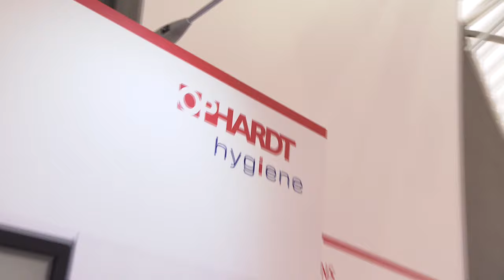Smart Fossits from Ophardt at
Why do only 44% wash there hands after the visit to the toilet? Even at hospitals? Technology must help us! But prices need to go down!